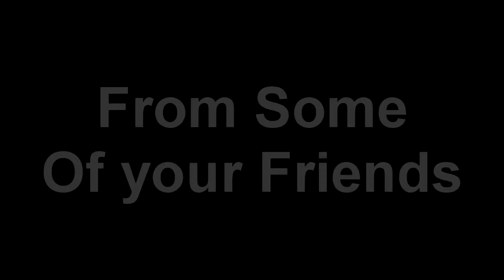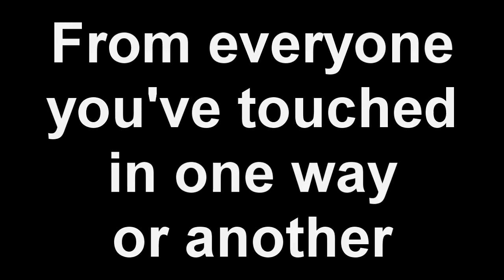Thank you Josh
Josh, our SONB Director is moving on to a new job after being with us for many years. Here is a short video featuring a few friends to say thank you and wish him good luck. We are all going to miss him.